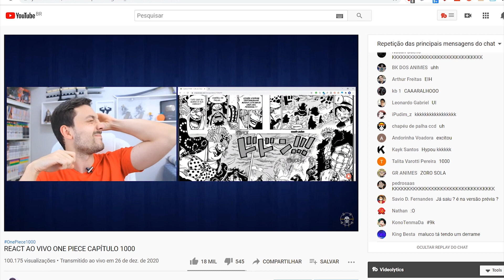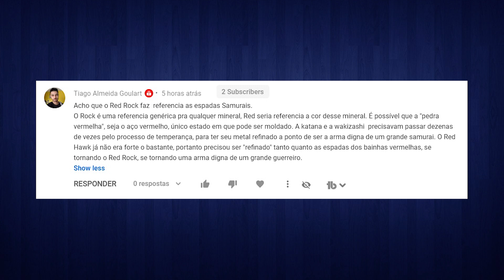AS REFERÊNCIAS ESCONDIDAS NO CAPÍTULO 1000 DE ONE PIECE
Review do Capítulo 1000 do mangá One Piece